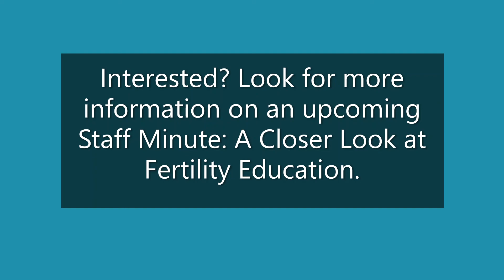Staff Minute: Fertility Education at Connect Medical Clinic - Part 1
Colleen, RN describes the fertility education services at CMC.  Fertility education empowers a woman (or a couple) to recognize the natural signs of ovulation.  Knowledge is power: Choose to know!